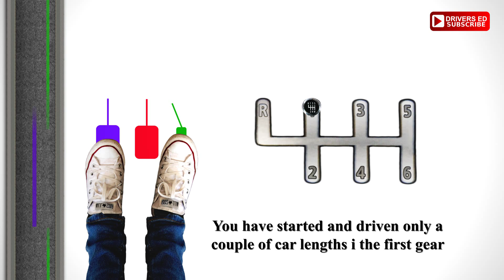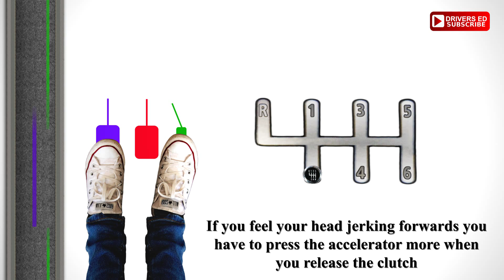Changing up to a higher gear. Tutorial, how to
The movie shows how you change from first to second gear. To change up to third, fourth gear etc follow the same procedure.

Check our other videos to get good parking advices. Welcome to Drivers Education!